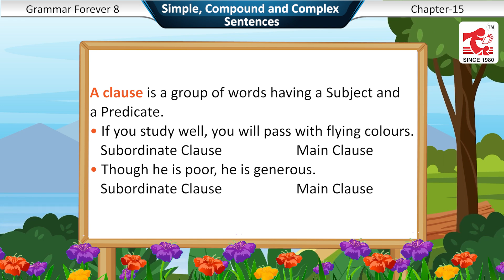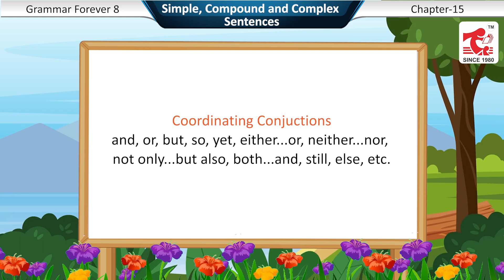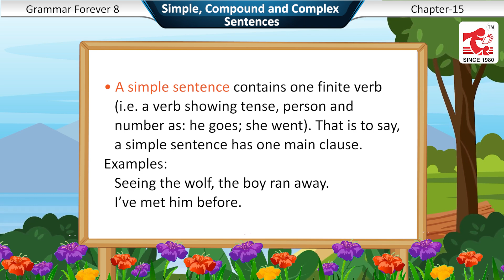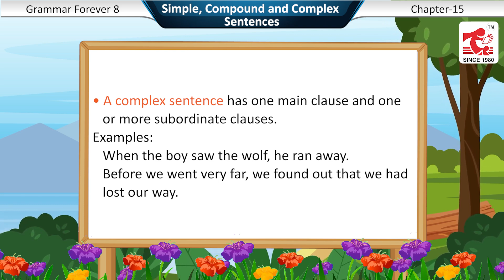(Grammar Forever 8) Chapter 15 Simple, Compound and Complex Sentences